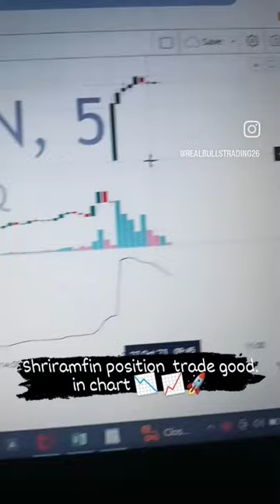Position Trade shriramfinance is good in chart 📉📈motivation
Position Trade shriramfinance is good in chart 📉📈

NOTE : Hello Guy's! My content is for educational or entertainment purpose only. Please consult or speak with your own financial advisor before taking any trade. Stock Market carries a large amount of risk and rewards so please trade carefully.

If anybody wants to make consistent money from the market join with us for Learning. No charge it's Free. Yeah u heard it right.. it's free